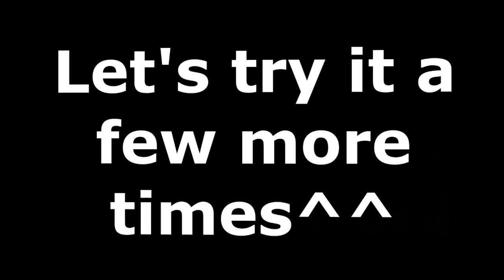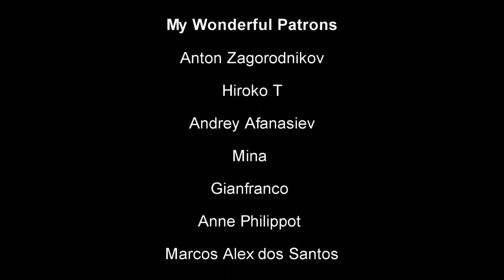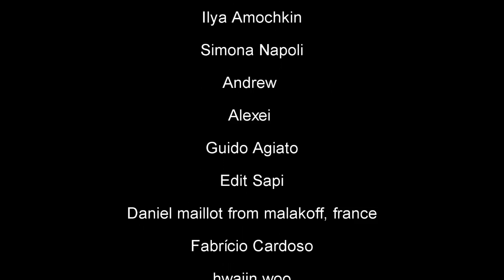Learn English: Daily Easy English Expression 0653: second to none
Today's E-cubed: second to none
What’s that?
Tangy Tangerine. Hmm^^
Is it any good?
Second to none! Wanna try?